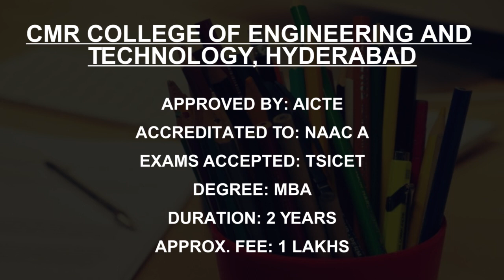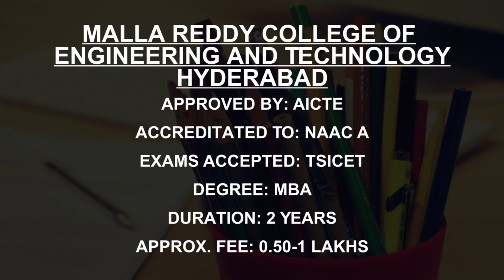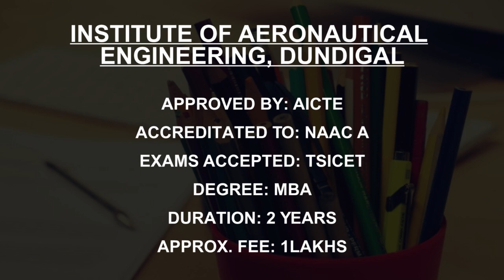Best MBA Colleges in Telangana Accepting TSICET Score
Must Watch… Find the Best MBA colleges Accepting TSICET Score in Telangana.

Listed Colleges
Vardhaman College of Engineering Hyderabad
Kakatiya Institute of Technology and Science, Warangal
MLR Institute of Technology Dundigal
CMR College of Engineering and Technology, Hyderabad
Jawaharlal Nehru Technological University, Hyderabad
Sphoorthy Engineering College Hyderabad
Malla Reddy College of Engineering and Technology Hyderabad
Chaitanya Bharathi Institute of Technology, Hyderabad
Department of Business Management, Osmania University Hyderabad
Institute of Aeronautical Engineering, Dundigal

This is not the listing of Top Colleges Accepting TSICET score in Telangana, it's the list of best Colleges Accepting TSICET Score in Telangana as per the ratings given by our users.